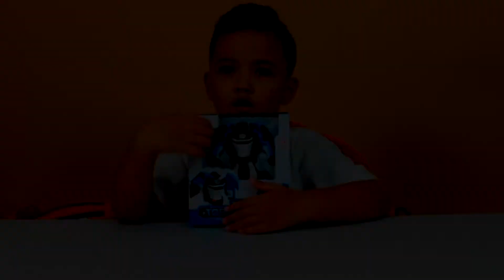Mainan TOBOT 2 Mini Mobil Berubah Jadi Robot Transformer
Mainan TOBOT 2 Mini Mobil Berubah Jadi Robot Transformer. Setelah kemarin Kakang beli mainan tobot murah dan di video tobot kali ini kakang akan mereview mainan TOBOT X nya. tobot toys ini lumayan cukup besar dan nanti di video berikutnya akan ada tobot mini. varian tobot ada banyak sekali ada tobot z, tobot y dan tobot x. Yang sudah nonton film tobot pasti sudah tau mainan tobot ini ya, mainan anak jaman now ini adalan tobot polisi. nah nanti kakang mau cari tobot trirtan ya. tobot mainan murah ini sudah banyak sekali dijual seperti tobot giga seven dan tobot ii. tobot murah juga sudah banyak tinggal kita pintar cari tobot toys nya. udah banyak sekali youtube tobot seperti tobot xyz, tobot tritan. tapi kakang baru punya tobot x dan y. mungkin teman sudah ada yang punya tobot xyzw atau tobot r. robot tobot kakang masih sedikit nanti kakang beli lagi ya tobot y atau tobot terbaru ny. ,mainan tobot x ini termasuk tobot baru dan mainan tobot z sebenarnya ada tapi kakang malah beli mainan tobot yang lain. tobot c juga kakang belum tau dan punya kakang ini tobot original bukan ya? beli tobot ini di toko mainan dan beli tobot murah ini gak jauh dari rumah untuk dapet tobot 2 atau TOBOT 2 mini ini.